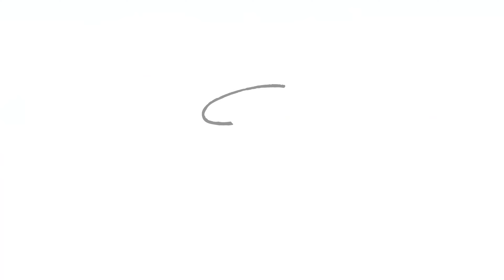43 Southwood Shores Circle Unit 2A, Lake Ozark, Missouri 65049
2 Bed - 2 Bath - 840sqft

Tastefully remodeled 2bed/2bath end unit in Lake Ozark that allows nightly rentals! Nice luxury vinyl plank floors, new stainless steel fridge, new blinds, newer vanities in bathrooms and comes TURN-KEY! Nice view from your covered deck, short walk down to the docks to your 10x24 slip and only 3 buildings away from the large lakefront pool that overlooks the Osage 12MM! Complex also offers an INDOOR pool, hot tub, swim dock, playground, tennis courts, clubhouse, a boat ramp and boat trailer parking, making this the ideal 2nd home or investment property! Located by land/water next to the Lake's favorite restaurants, activities, shops, boat/jet ski rentals, etc... Take a look for yourself!